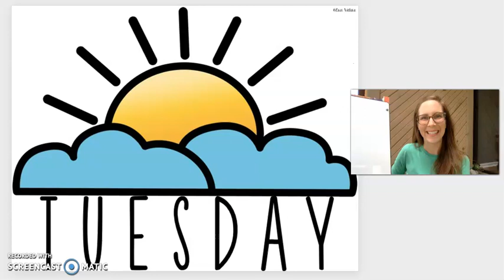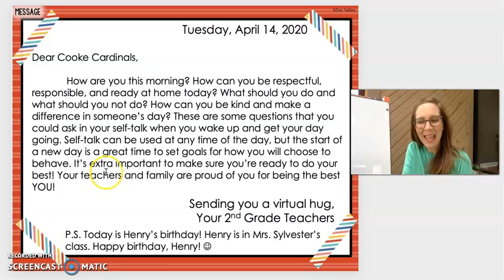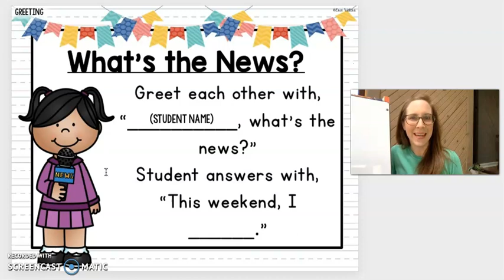Morning Meeting 4/14